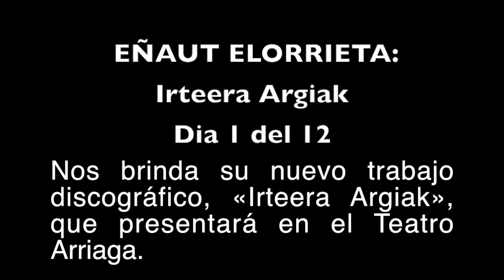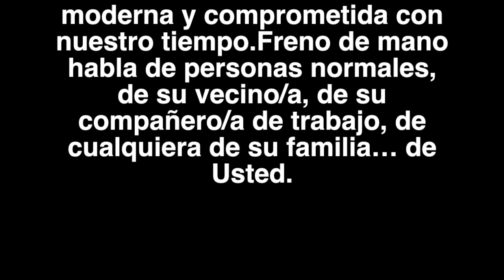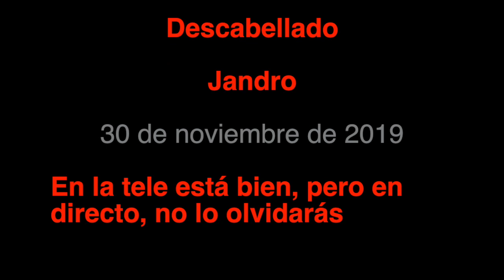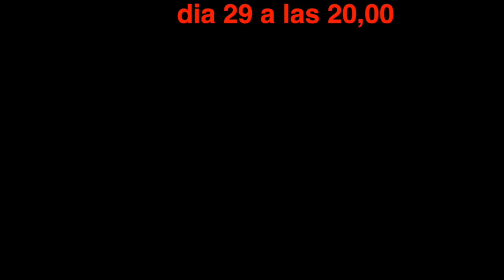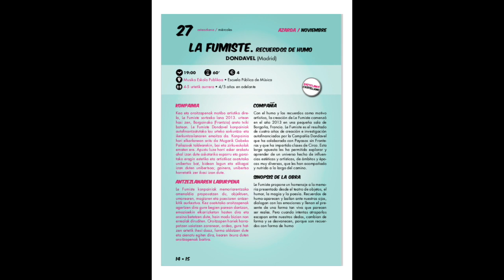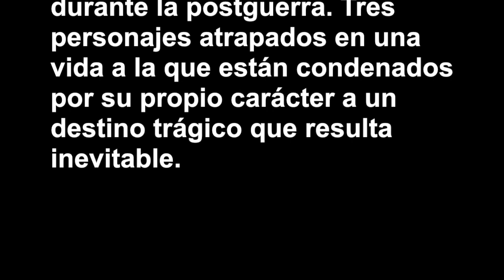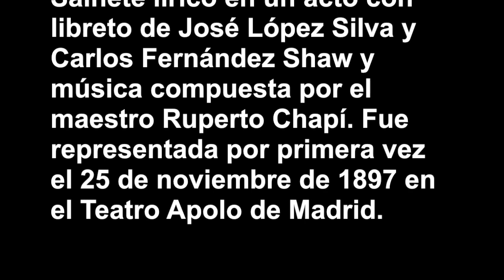Agenda 29-11-19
Este vídeo trata de: Agenda 29-11-19